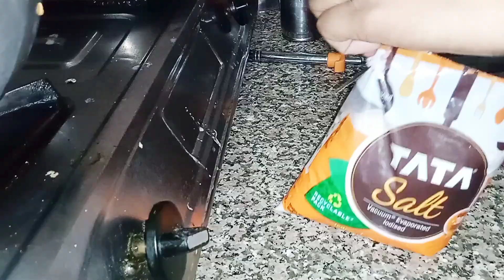Aaj Maine baccho ki farmaish per क्या-क्या banaya